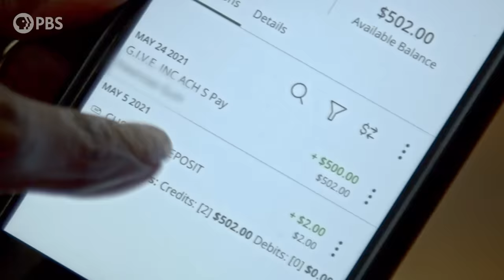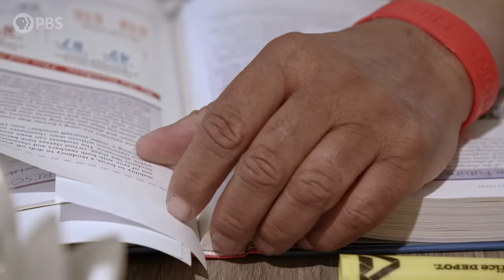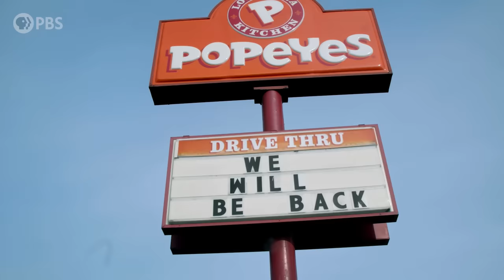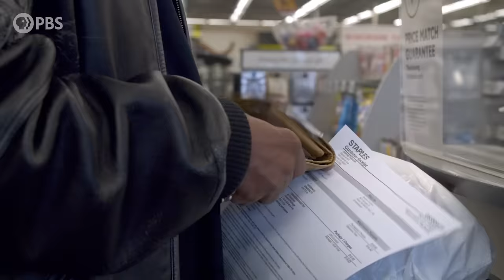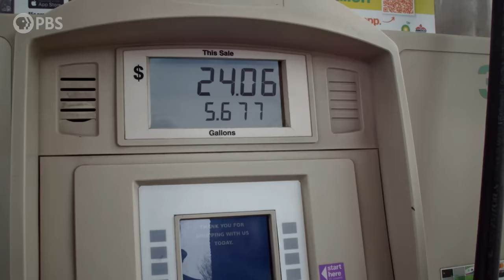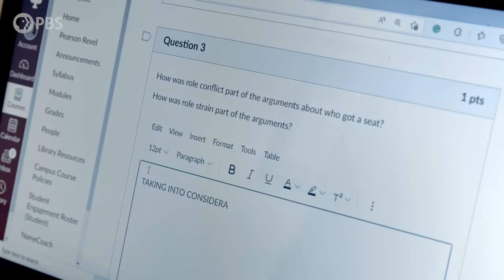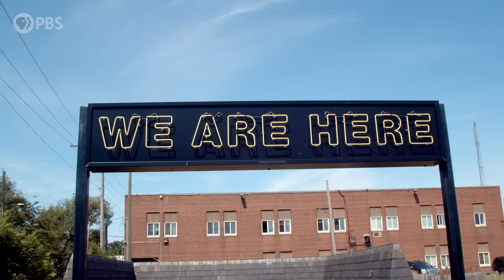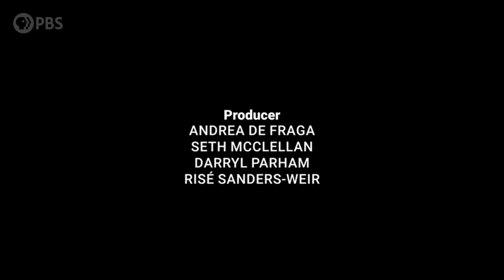Proving That Poverty Is A Lack of Cash Not A Lack Of Character | Guaranteed in Gary | PBS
In Guaranteed in Gary, filmmaker Darryl Parham follows a guaranteed income experiment in Gary, Indiana, designed to help create pathways to lift local residents out of poverty and to prove that poverty is a lack of cash, not a lack of character.

HOMEGROWN is a regional short film initiative with its first series “Future Visions” centering on filmmakers of color from the American Midwest and on narratives that illuminate the living histories, cultures, and future visions of the region.